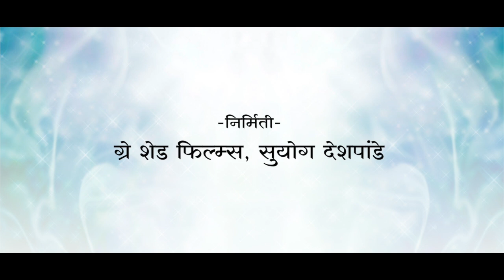जे मागाल तेच मिळेल... Ask & you will get it...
The Sanskrut word Niraamay implies ‘free from defects’. Good health is the very basis of all human endeavours. In our new series - Mann Niraamay – we will learn about the Swayampurna Upchar method and importance of right conditioning of the mind for removing the accumulated negative emotions and defects in the body. Believers always say that one gets what one intensely asks for with the Parameshwar (cosmic consciousness). What is the science behind this statement?

What does the Law of Attraction indicate? What is the impact of our thoughts on our future and the surroundings? Why is it said in the Bhagvad Gita that cynics perish? What is the role of positive thoughts in achieving the right things at the right time? Why does the Indian tradition insist on expressing good thoughts? What is the meaning behind the maxim that one’s dwelling grants one’s wishes? Dr Yogesh and Dr Amruta Chandorkar from Niraamay unravel the answers to many such questions.

Do watch this candid discussion to understand the role of the mind in attaining lasting happiness on the path of action (Karmayog).

निरामय म्हणजे दोष विरहित स्थिती. चांगले आरोग्य तर सर्व यशस्वी उपक्रमांचा पाया आहे. साठलेल्या नकारात्मक उर्जेचा निचरा व शरीरातील दोष नष्ट करणारी स्वयंपूर्ण उपचार पद्धती आणि मनावरील संस्कारांचे महत्व आपण ‘मन निरामय’ या नवीन मालिकेत समजून घेणार आहोत. सश्रद्ध लोकं म्हणतात की देवाकडे जे मनापासून मागाल ते मिळते. काय आहे या विधानामागचे शास्त्र?

लॉ ऑफ अॅट्रॅक्शन काय दर्शवितो? आपल्या विचारांचा आपल्या भविष्यावर व आजूबाजूच्या परिस्थितीवर नेमका काय परिणाम होतो? ‘संशयात्मा विनश्यति’ असे भगवद गीतेत का म्हटले आहे? योग्य गोष्ट योग्य वेळी मिळण्यासाठी सकारात्मक विचारांची काय भूमिका असते? नेहेमी शुभ बोलावे असे आपल्याकडे का सांगितले आहे? ‘वास्तु म्हणते तथास्तु’ या मागचा अर्थ काय? अशा अनेक प्रश्नांची उत्तरे देत आहेत निरामयचे डॉ योगेश व डॉ अमृता चांदोरकर.

कर्म मार्गावर शाश्वत सुख मिळविण्यात मनाची भूमिका समजून घेण्यासाठी या दिलखुलास गप्पा नक्की पहा. तुमचे आप्तेष्ट व मित्रांना पाठवायला विसरू नका.